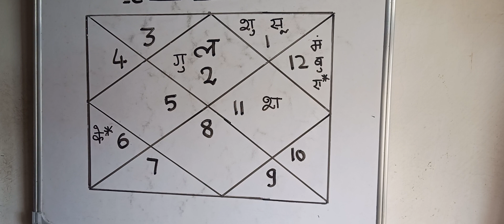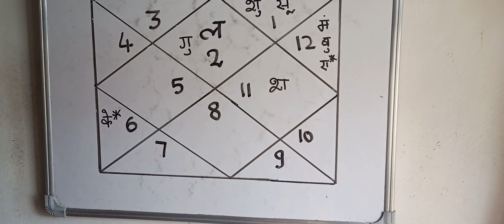मासिक राशिफल(Monthly Horoscope)- वृषभ राशि(Vrishabh Rashi)- मई(May),2024